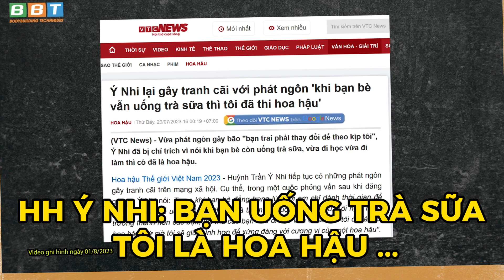DUY NGUYỄN NHẬN ĐỊNH HOA HẬU Ý NHI PHÁT BIỂU CÂU 1: BẠN BÈ TRÀ SỮA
Bắt bẻ câu nói của HH Ý Nhi 21 tuổi "khi bạn bè ngoài kia bận đi uống trà sữa thì em đã là hoa hậu" thì có công bằng không? Hãy nghe Duy Nguyễn nhận định vấn đề 1 cách công tâm nhất nhé.